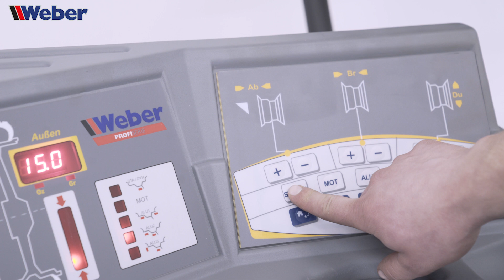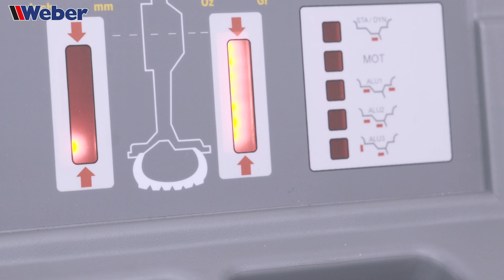Alurad wuchten - Weber Radwuchtmaschine Profi Serie STW - 201 Rad auswuchten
In diesem Video erklären wir euch, wie ihr Räder mit Leichtmetallfelgen mit unserer Profi Serie Radwuchtmaschine STW-201 auswuchten könnt und worauf geachtet werden sollte. Unsere microprozessorgesteuerte Wuchtmaschine ermöglicht sowohl statisches als auch dynamisches Auswuchten und verfügt über 3 Alu-Programme sowie ein Stahlfelgen- und ein Motorradprogramm. Dank des automatischen Wuchtvorgangs liefert die Maschine präzise Ergebnisse.

Untertitel in deutsch, englisch, italienisch, französisch und niederländisch verfügbar!

Weber GmbH
Sülzbach 1
37293 Herleshausen
Tel: 05654/343
Fax: 05654/794